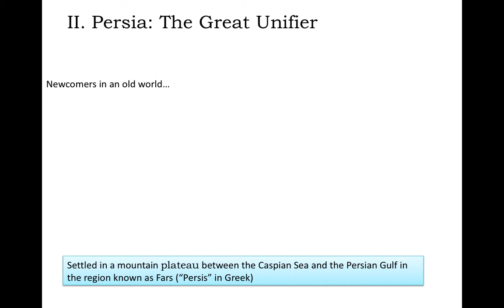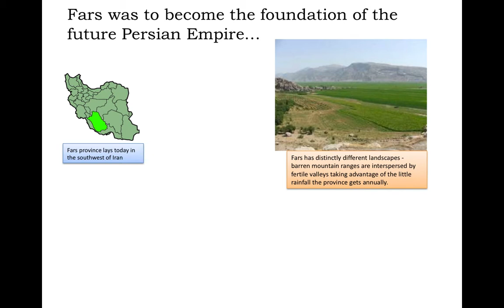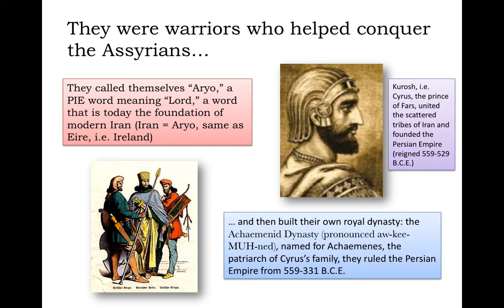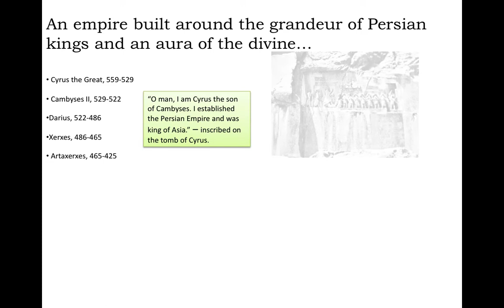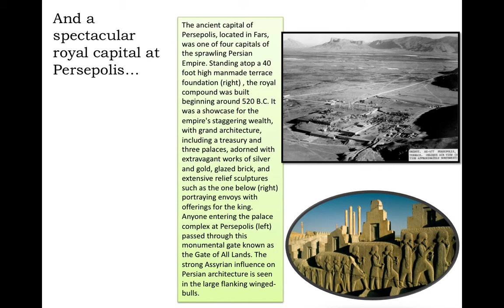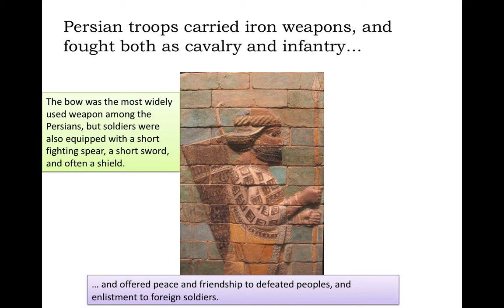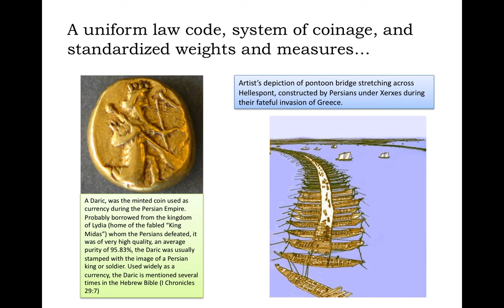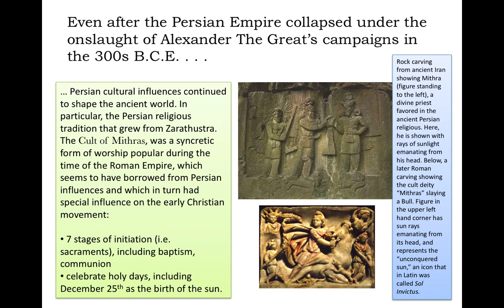307 Eurasian Empires, Part 1 2